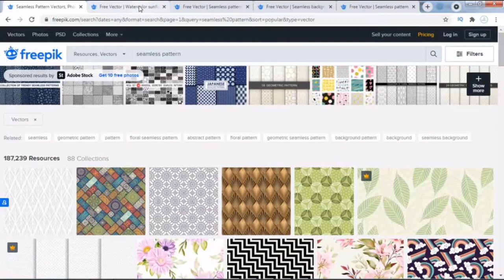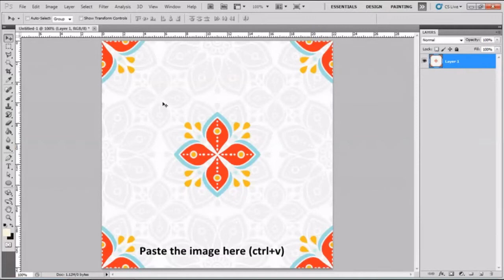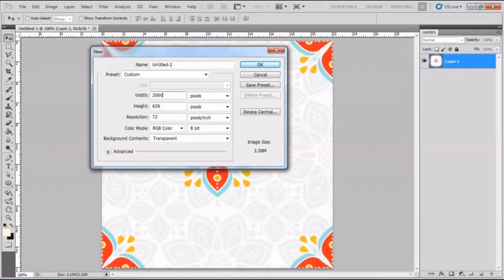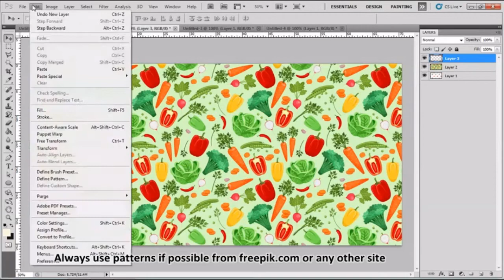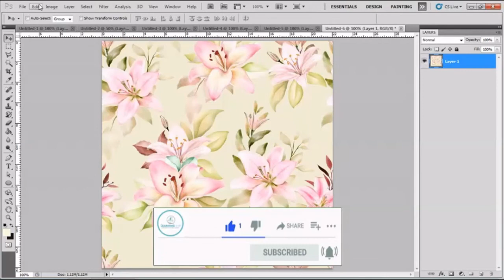How to use Seamless Pattern in Photoshop | Endless Background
How to use Seamless Pattern in Photoshop | Endless Background | The Learning Ship
This tutorial is all about how to use seamless patterns in adobe photoshop's cs5 version. I will tell you how to convert a single square box into an endless background. There are few steps by following that you can convert easily. Here are the steps:
or any other website where free patterns are available.
2) Open it and go to edit & select define a pattern
3) Take the size of artwork where it has been used after that go to edit and now use fill
4) Fill the background with a defined pattern

All the steps are deeply explained in the tutorial so watch and follow the steps carefully.

Hope you like this Photoshop tutorial by TheLearningShip and this will be helpful to you as well!

All Photoshop visual and logo copyright by Abode.com

Queries Solved:
how to use seamless pattern
photoshop seamless pattern
the learning ship
photoshop tutorial
how to use the endless background in photoshop
seamless background uses
seamless pattern photoshop
create wallpaper
create 3d wallpaper in photoshop
photoshop cs5
Photoshop beginner
create artwork
photoshop seamless tutorial
freepik seamless pattern
Hindi photohsop tutorial
thelearningship
seamless pattern for wallpaper
background create
how to create background
photoshop seemless tutorial
TheLearningShip